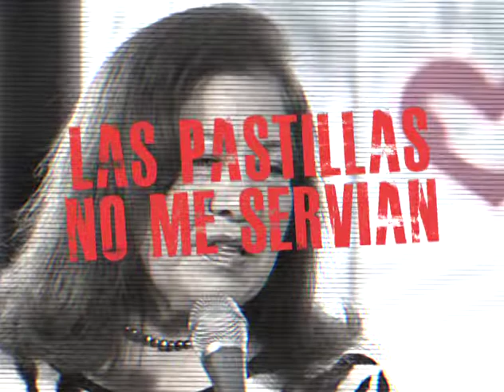Region Testimonies - Anna Romero